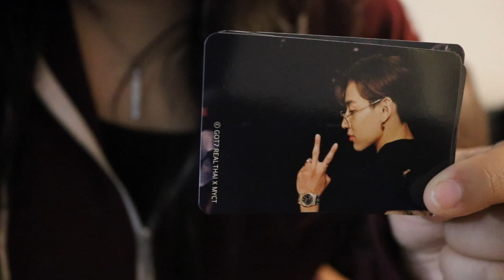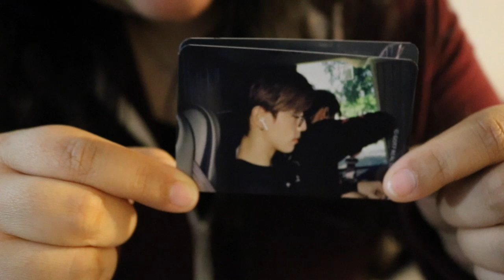Our T-Shirts designed by GOT7 arrived! | Real Thai unboxing